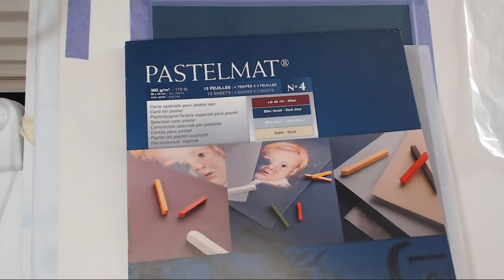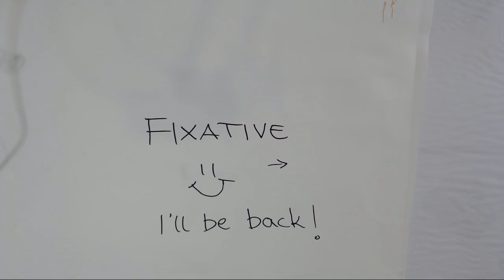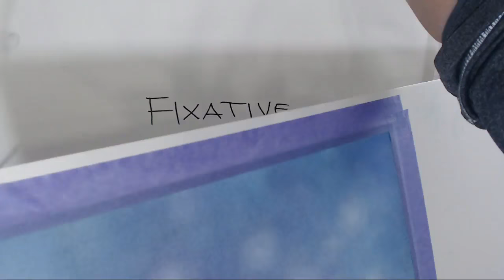Live stream - 1/3 Flowers with Pan pastels, Cretacolor pastel pencils and Pastelmat paper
Join me while I paint these flowers using Pan pastels, Cretacolor pastel pencils and Pastelmat paper.
This will be part one of three live streams.
In this live stream I will paint flowers, next time I will do at least one butterfly and in last one I'll show you how I do bubbles.